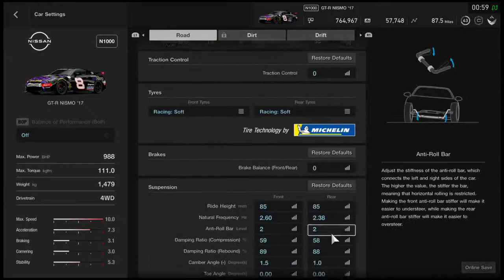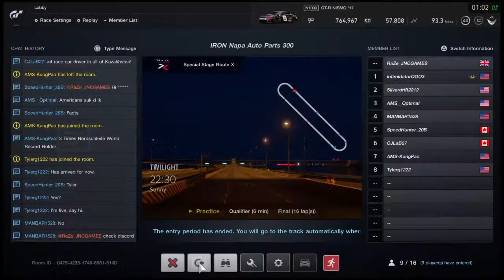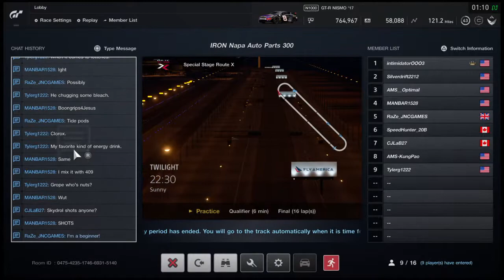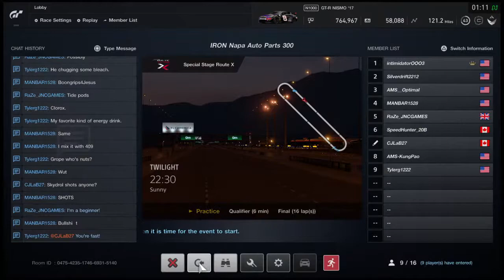IRON series R6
I play racing sims and other related car games